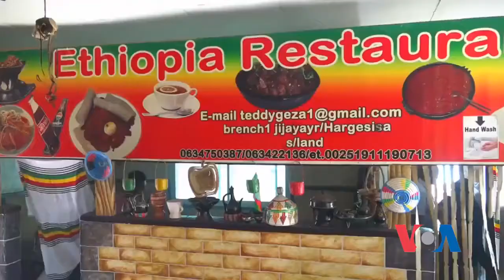Oramada Hargaysa Kunool iyo Cabsida Soo Wajahday